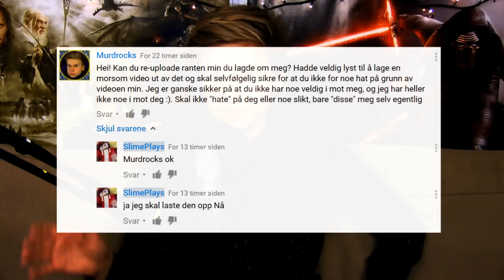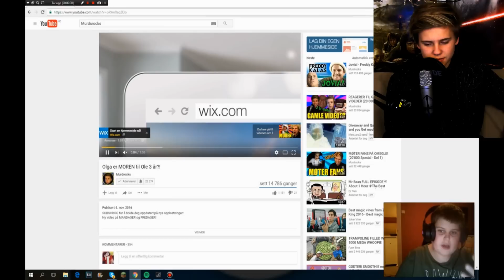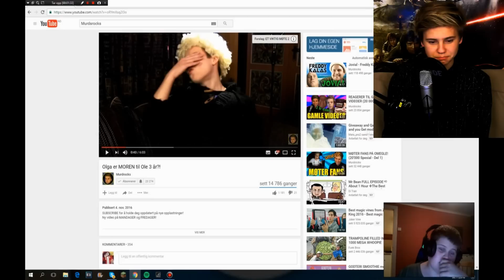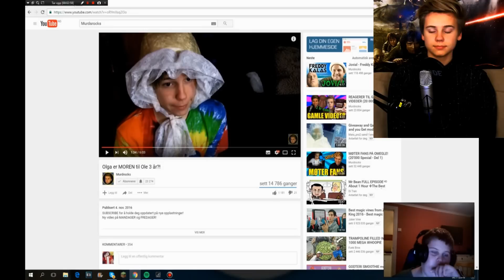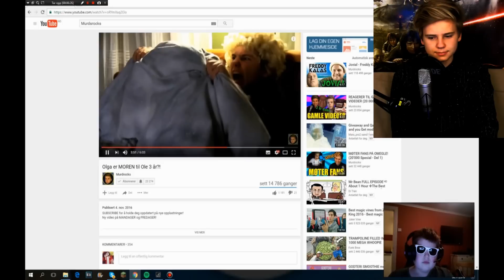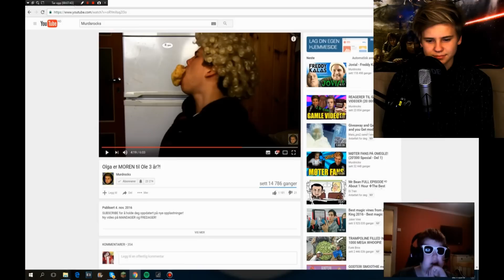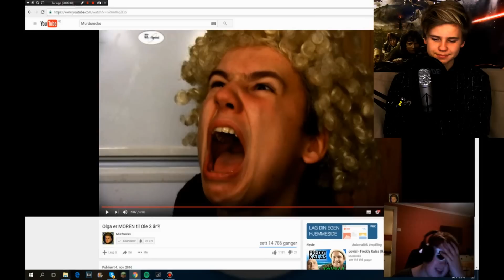REAGERER TIL HAT VIDEO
Vine: markus.hostogharkus